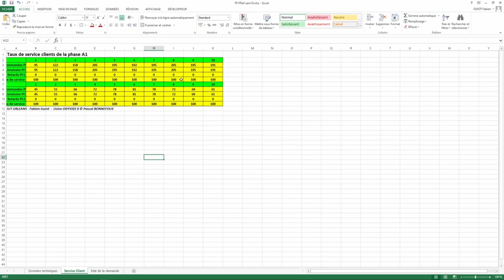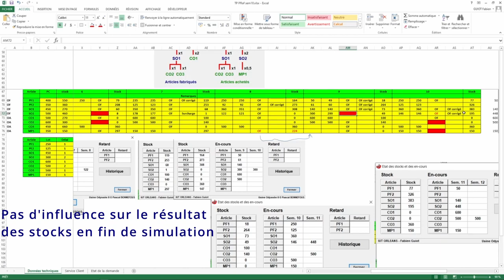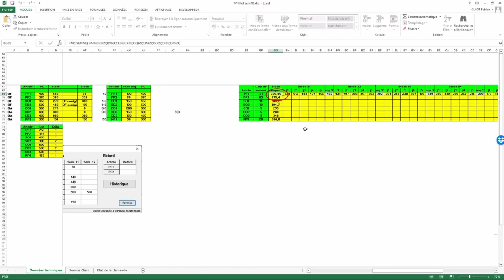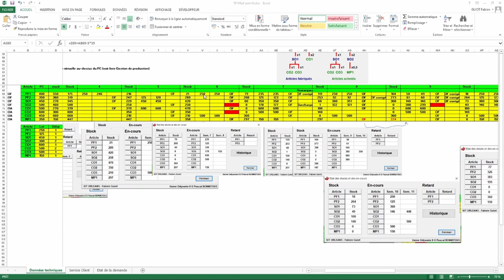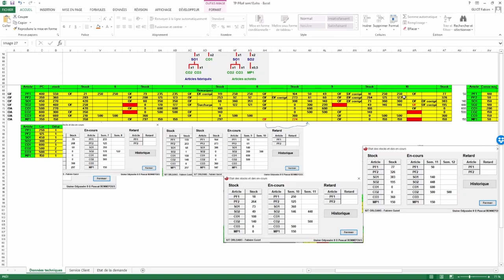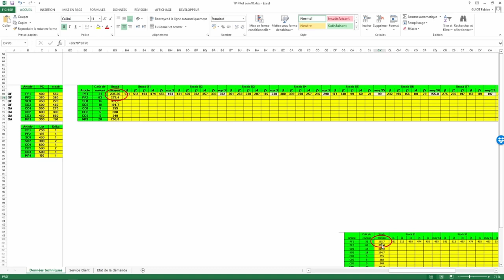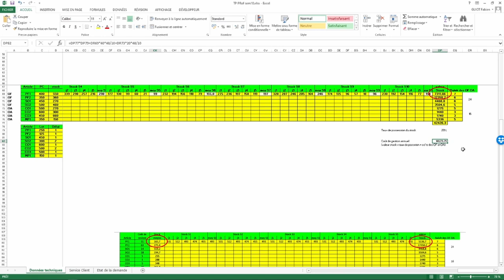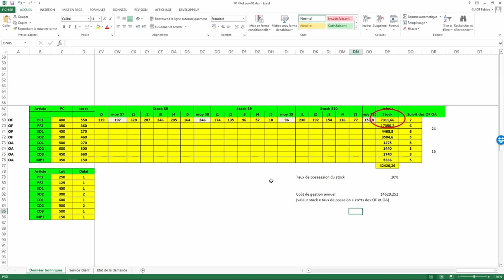Questions TP et conclusion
Eléments de réponse pour la fin du sujet TP phase A1 sur Odyssée.